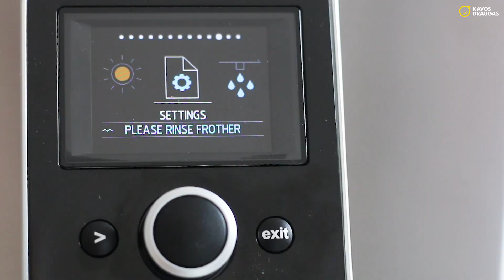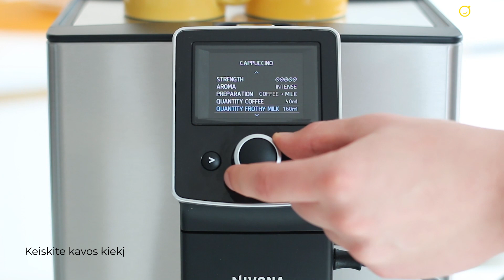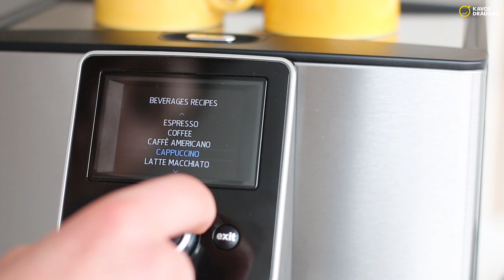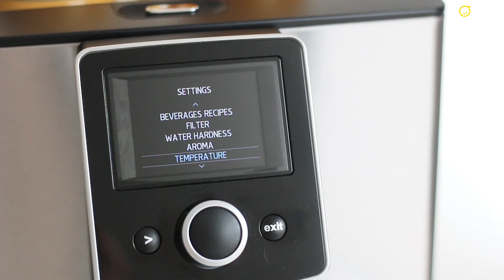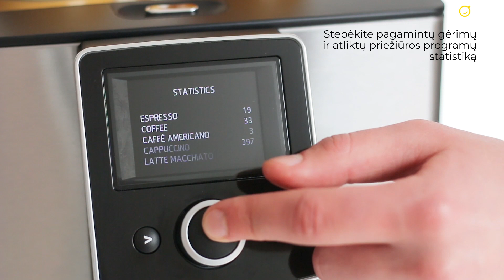Nivona 825 kavos aparatas - 8 serijos Nivona kavos aparatų privalumai ir naudojimo ypatumai.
Nivona 825 ir 820 kavos aparatai – tai šiuolaikinių technologijų, funkcionalumo ir paprastumo balansas. Vos pradėję naudotis Nivona 8 serijos kavos aparatu suprasite, jog meniu valdomas itin paprastai, o nustatymų galimybės yra tokios plačios, jog mėgstamiausią gėrimų kombinaciją ras kiekvienas. Video įraše matomu Nivona 825 modeliu prieš gamindami kavą galėsite pašildyti puodelį, o tai užtikrins tikrą malonumą itin karštos kavos mėgėjams. Nepriklausomai nuo modelio, visi Nivona 8 serijos kavos aparatai gali pagaminti dvi porcijas visų meniu esančių gėrimų, tad jei su antrąja puse turite panašius pomėgius – galima drąsiai sakyti, jog abu mėgausitės kava vienu metu.

Šio Nivona kavos aparato išskirtunumas – tai integruotos šiuolaikinės technologijos, kurių dėka patys galėsite išsisaugoti net iki 10 skirtingų individualių kavos receptų. Be to, kiekvienam gėrimui dar turite galimybę pasirinkti skirtingą aromatingumo lygį. Dynamic lygis patiks mėgstantiems švelnią kavą, Constant tiks labiau tradiciškam kavos skoniui prijaučiantiems, o štai Intense – parodys pačias ryškiausias kavos „spalvas“ ir atskleis kartesnes, intensyvesnes kavos savybes. Kalbant apie technologijas, nepamirškime paminėti, jog Būtent 8 serijos Nivona kavos aparatuose yra galimybė pasirinkti kokia eiga bus gaminami pieniški kavos gėrimai: pienas ir kava arba kava ir tik tuomet pienas. Fantazijai ribų nėra – keiskite gėrimo temperatūrą, pieno ar kavos proporcijas ar tiesiog susikurkite visiškai naują savo kavos receptą.

Be technologijų skirtų kavos savybėms keisti, šie modeliai išsiskiria ir savo išorinėmis savybėmis. Nivona 825 kavos aparato modelyje galite išjungti ir įjungti puodelių pašildymo funkciją, stebėti besikeičiančias puodelių apšvietimo šviesas ar pagal savo norus ir patogumą nusistatyti meniu valdymo ekraną – padidinti ir pamažinti, keisti šrifto dydį ir, žinoma, pasirinkti geriausiai suprantamą kalbą. Visa kavos aparato priežiūra taip pat yra itin paprasta, nes visos valymo programos yra pasirenkamos vos keliais mygtuko paspaudimais. O Nivona kavos aparatų gamintojas valymo procesą apgalvojo iki smulkmenų ir kavos tirščių padėkle yra netgi speciali anga žarnelei įstatyti. Tai Nivona kavos aparato valymą dar labiau supaprastina ir pagreitina.